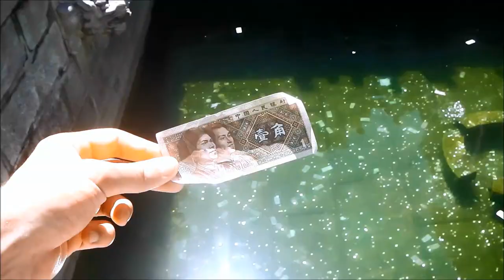CHINA 2013 Vlog